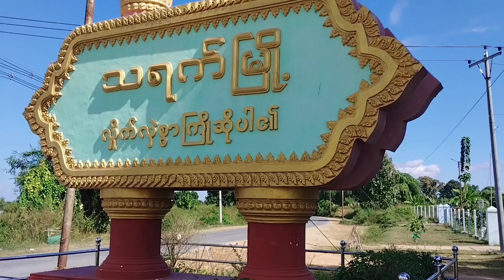သရက်မြို့၌ စာပေချစ်သူများ စာဖတ်ဝိုင်းကျင်းပ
သရက် ဇန်နဝါရီ ၃၀
ဇော်ထက်(သရက်)